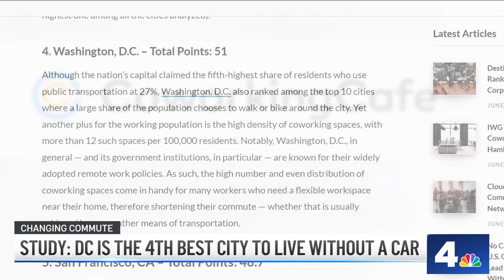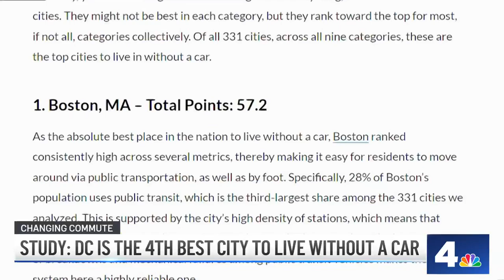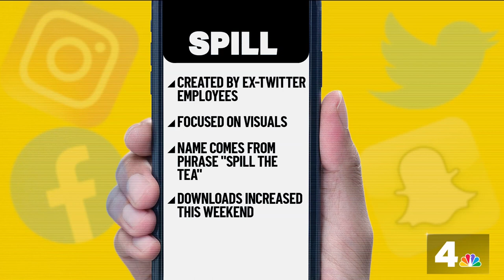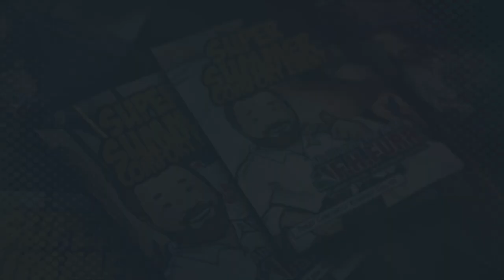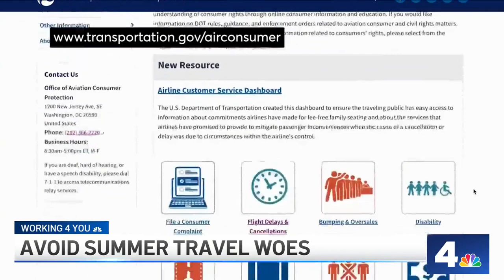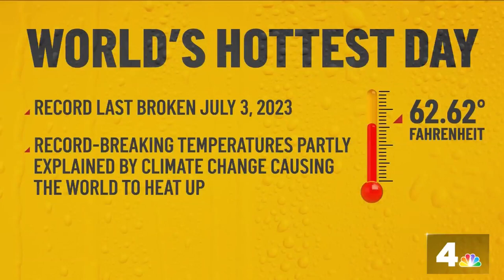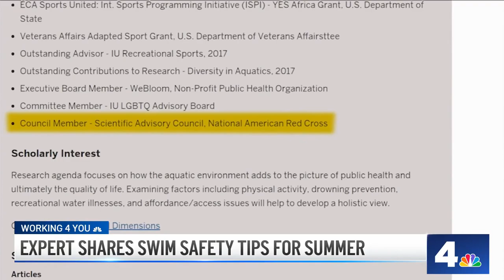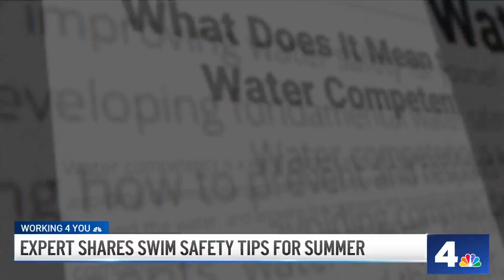Maryland Supreme Court rules on ballistics testimony: The News4 Rundown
Courts are taking a harder look at ballistics evidence and how it can be used in trials. Also in The News4 Rundown: A new study finds D.C. is one of the easiest cities to get around without a car.